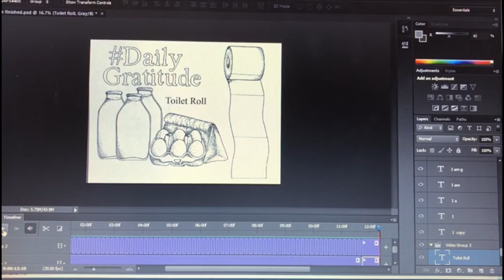SHS ART ’In Lockdown’ 2